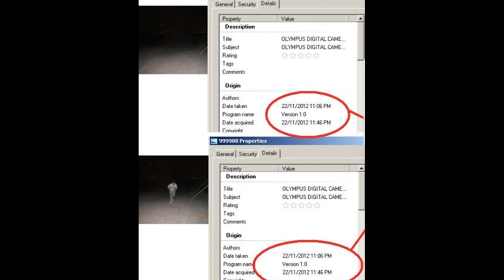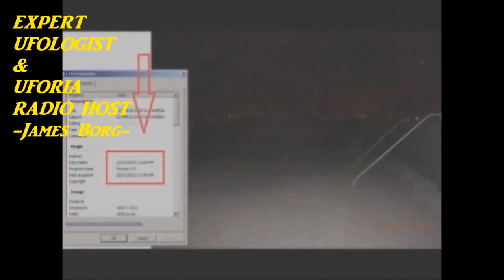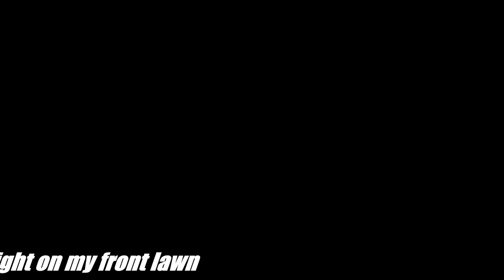THE HIGHER CAUSE - Robert Mason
This an INDUCTION INTO THE AGE OF CONTACT

Robert Mason is the lawful owner of all footage and sound tracks.

THE HIGHER CAUSE  is available on Facebook

UFO experiences don't get any more real than this.